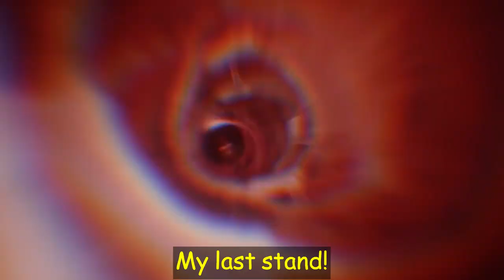Tekken 8 Opening│My Last Stand│With Updated Lyric's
Lyrics:
[Intro]

[Verse]
I feel my energy
That voice is telling me to take a stand
And not back down now

Today and evermore
I can't take this anymore
I'll make my choice for good or evil

[Pre-Chorus]
In times of conflict and destruction
Our destiny is my connection now
My feeling in my soul
It's beyond the reach of most mere mortals

[Chorus]
So remember, no surrender
My defining moment
I will stand up, overcome my past
To see through this to the end

[Outro]
If it takes forever
No surrender
Now or never
My last stand!